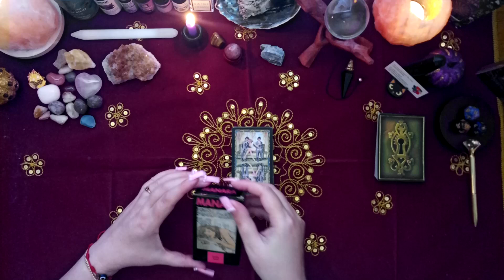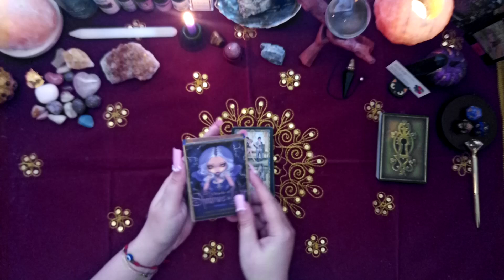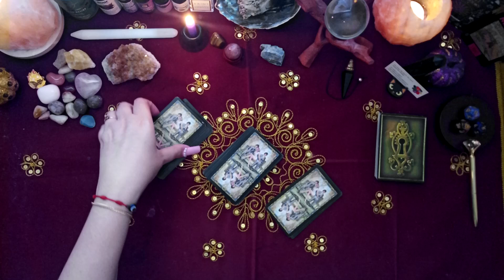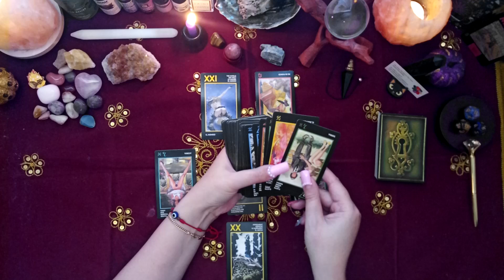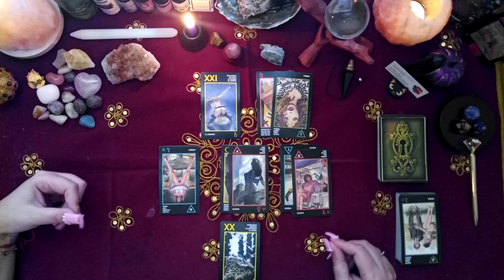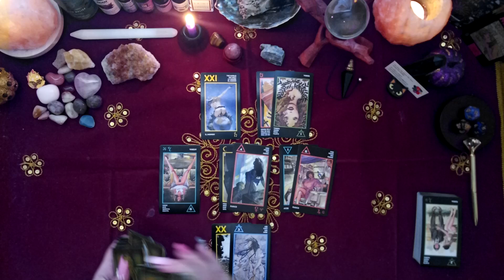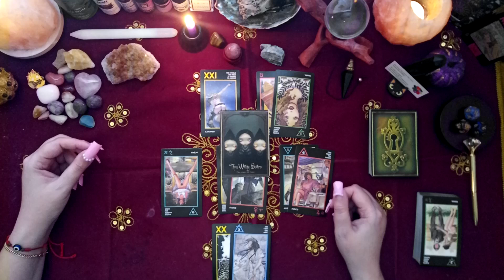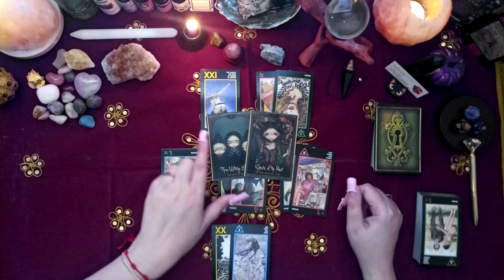TAURUS ♉ - "Was The Grass Really Greener On The Other Side?" (Weekly Reading June 10th -16th, 2024)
Hi Taurus,
This is your Weekly Forecast for June 10th -16th, 2024. You can watch for your Sun, Moon or Rising Sign, if you have your Sun in the Second House, are on the cusp, or have your Venus in Taurus.

TAROT/ORACLE DECKS
• Manara Tarot